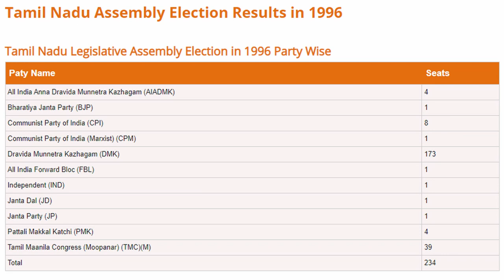இதுவரை வெளிவராத எடப்பாடியின் ஒரு ரகசியம்|The untold secret of Edappadi|நம்பிக்கை கண்ணன்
1) நான்கு ஆண்டுகள் முதல்வர் நாற்காலியை தக்க வைத்தது எப்படி?

2) தேர்தலில் 66 தொகுதிகளை வென்று திமுகவுக்கு கடும் போட்டி கொடுத்தது எப்படி?

3) எதிர்கட்சி தலைவர் பெற்றது எப்படி?

4) சசிகலா கட்சியை கைப்பற்ற முயற்சி. எடப்பாடி கட்சியை காப்பாற்றியது எப்படி?